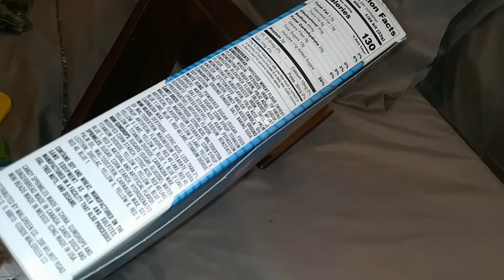GET TO KNOW OTHER PEOPLE AS WELL AS YOURSELF - 31 DAY DECLUTTER CHALLENGE(REVERSED) #6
This month of January I am doing the "31 Day Declutter Challenge"... my way- reversed.  You are welcome to join me either watching my videos or doing it along with me, you can pick up anywhere I am at- or do it any month and get motivated with this daily series.  I also share a quote of the day(along with my thoughts on it), that I believe in and try to live by to have a happier life.

I will have the number of subscribers to my channel public for the first 7 days in January in case anyone is interested.
If you are wondering why I keep it private and would like to know... you can find out here:

             ~ A Big Thank You! - 5 Questions & Answers About My Channel